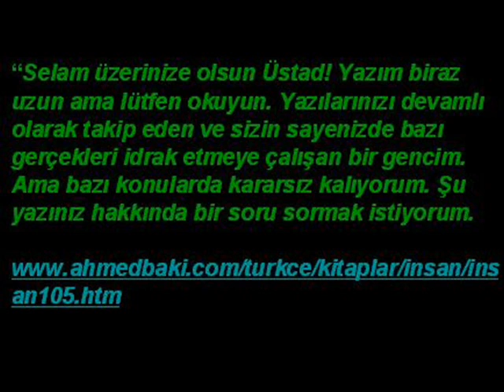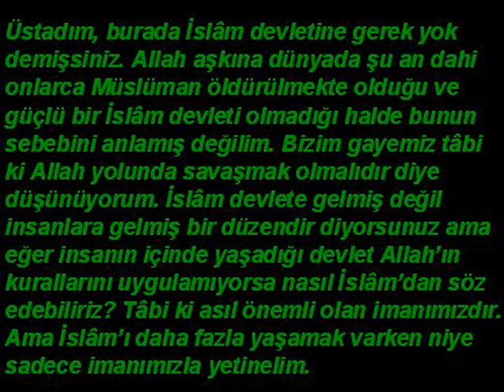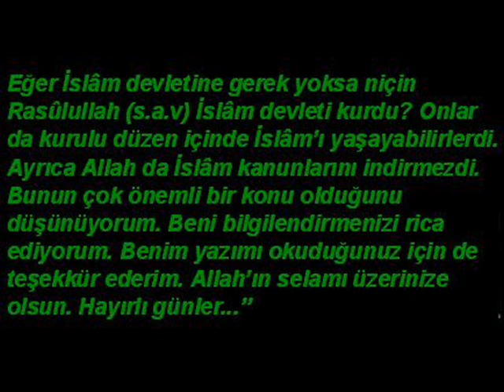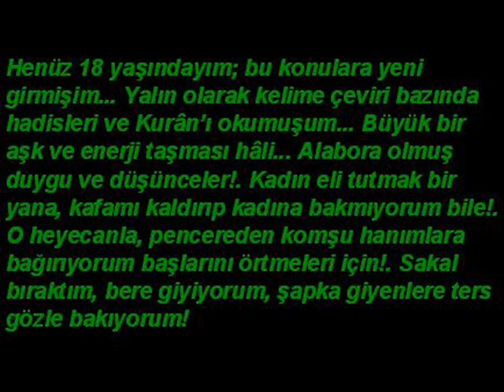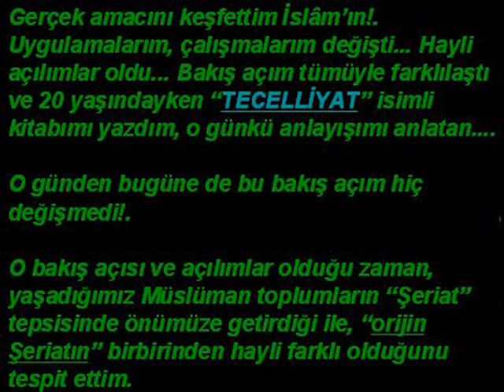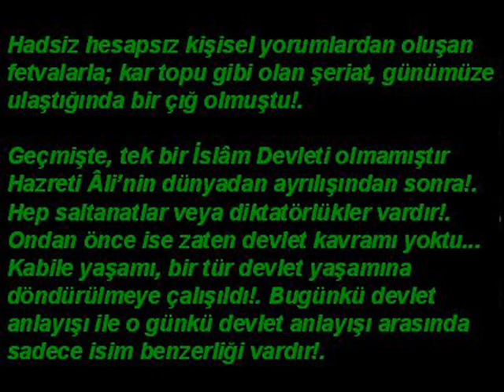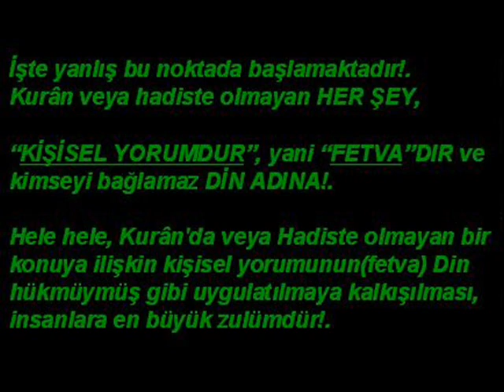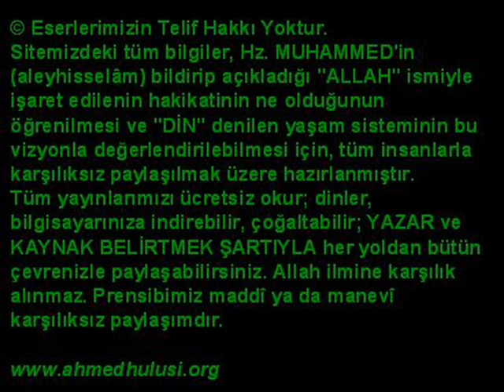Ahmed Hulûsi "ŞERİAT DEVLETİ" 1.Bölüm